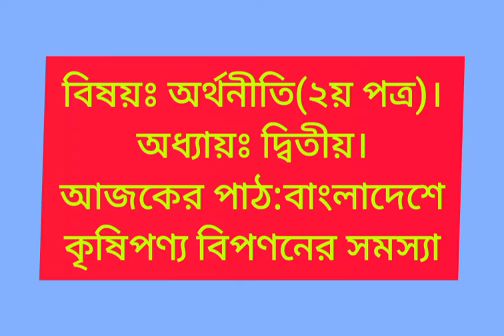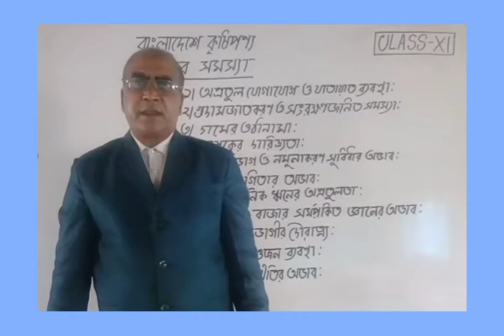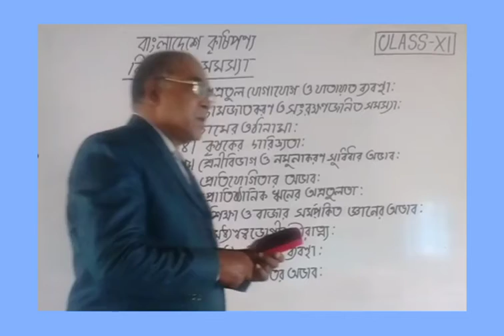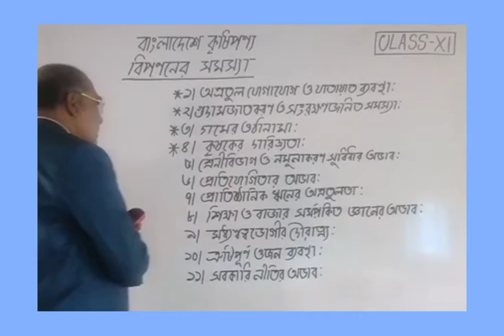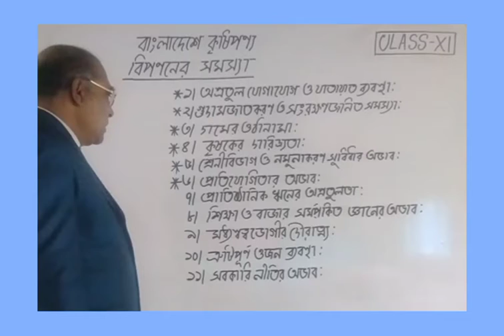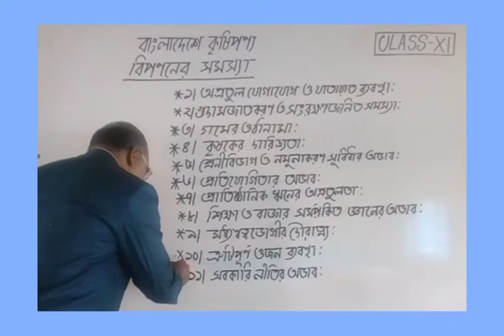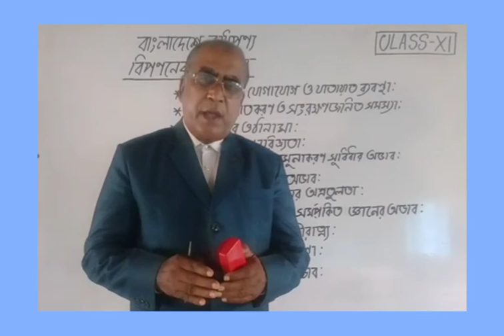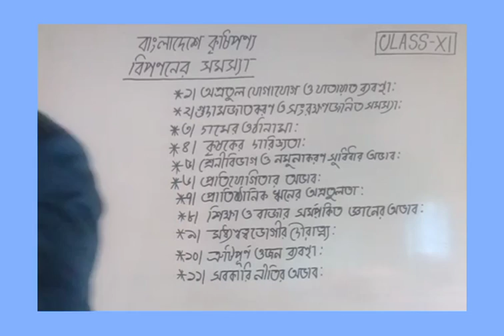কৃষিপণ্য বিপণনের সমস্যা। একাদশ।অর্থনীতি-২য়। অধ্যায়ঃ২য়।